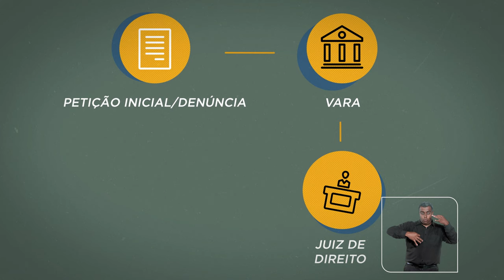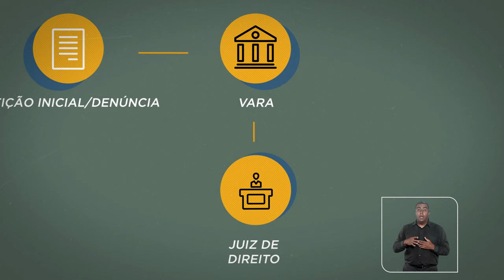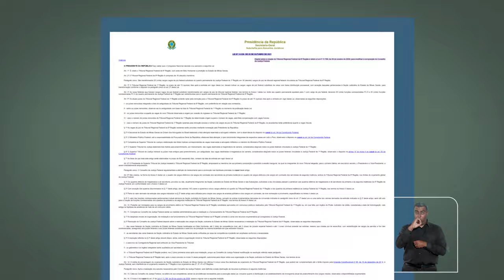Cap.4 Ep.2 Poder Judiciário e Funções Essenciais à Justiça - Instâncias e Competências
A Secretaria de Comunicação Social do Superior Tribunal de Justiça (STJ) apresenta a série audiovisual "STJ, Constituição e Justiça".
Divididos em cinco capítulos, os vídeos reúnem conteúdo jurídico introdutório sobre as normas fundamentais da Constituição Federal e a atuação do STJ e de todo o sistema de Justiça nos 35 anos da Carta Cidadã.
O quarto capítulo explica as normas da Lei Maior relativas à organização e ao funcionamento do Poder Judiciário e das funções essenciais à Justiça. O foco do episódio 02 são as diferentes instâncias judiciais no país.